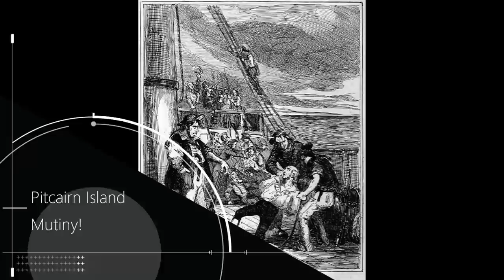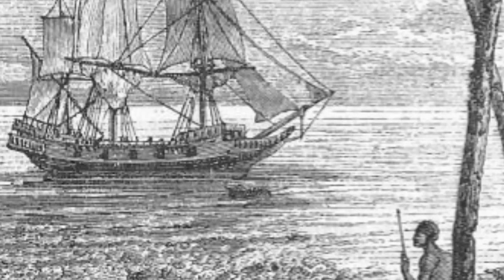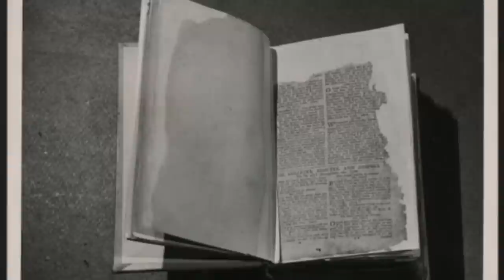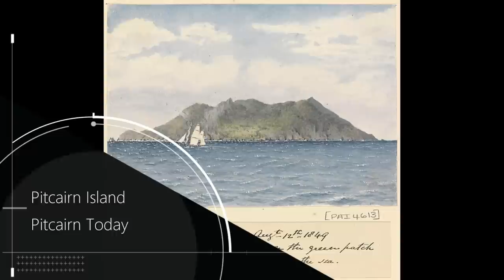The forgotten history of Pitcairn Island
The History Guy explains how the sun never sets on the British Empire and the forgotten history of Pitcairn Island where the survivors of the mutiny on HMS Bounty settled.

Skip Intro: 00:10

The History Guy: History Deserves to Be Remembered (formerly "Five Minutes of History") is the place to find short snippets of forgotten history from five to fifteen minutes long. If you like history too, this is the channel for you.